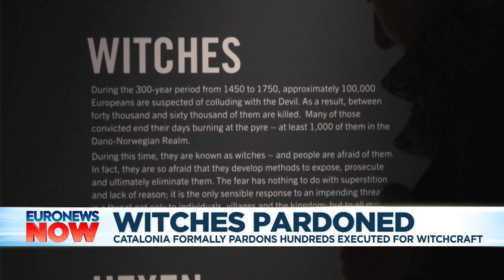Catalonia's parliament pardons hundreds of women executed for 'witchcraft'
Historians believe that the majority of "witchcraft" executions in Spain took place in Catalonia.